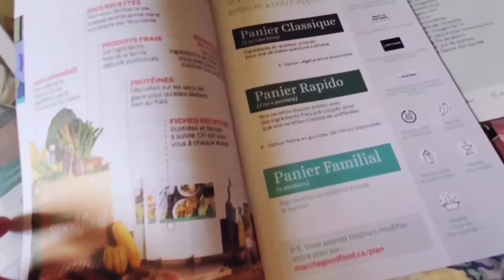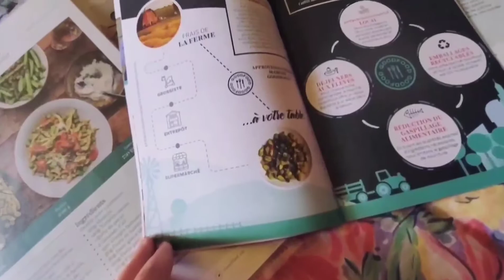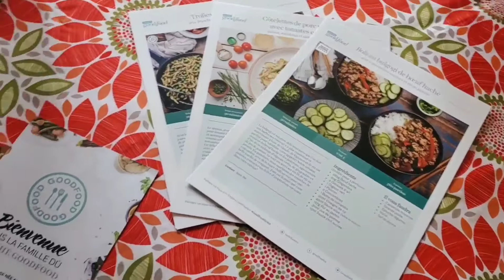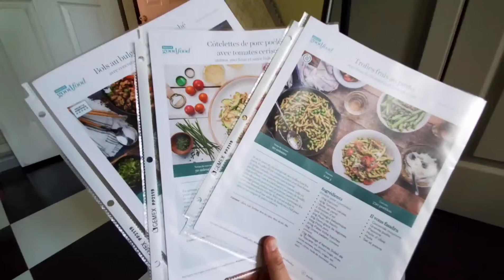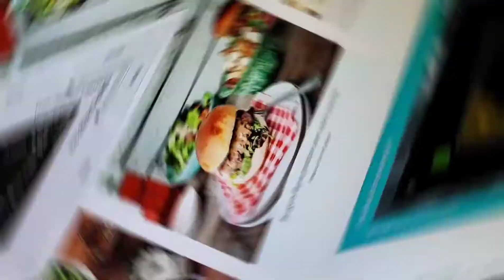Mon expérience : Marché Goodfood!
Bonjour tout le monde! Je partage aujourd'hui mon expérience Marché Goodfood avec vous :)

Musician: Lovefine